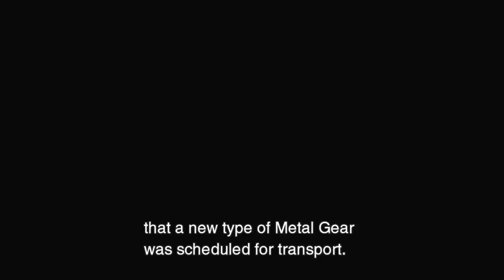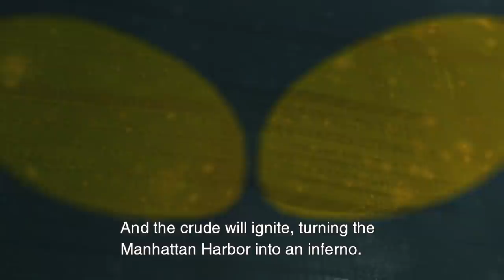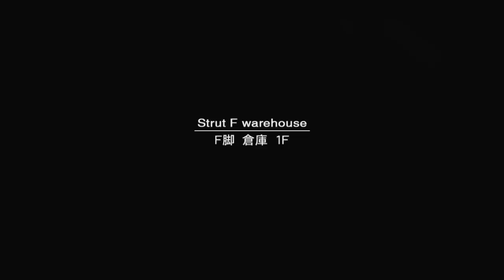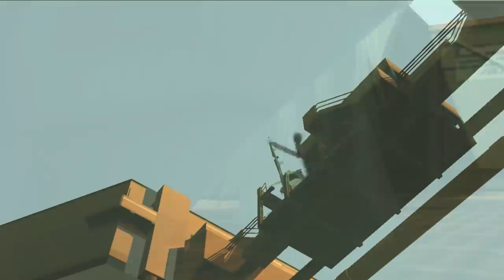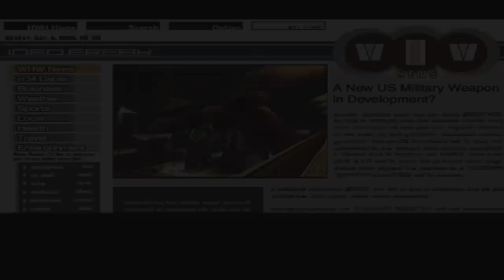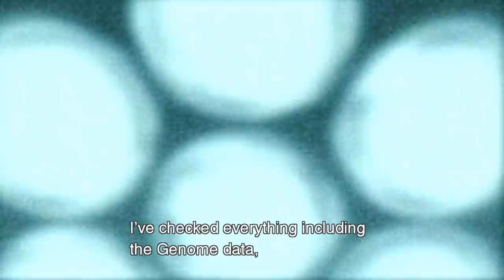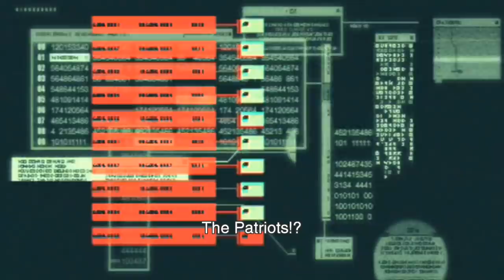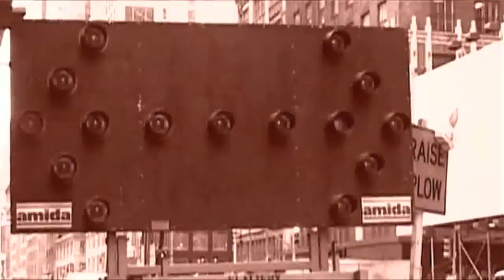Content Library - Metal Gear Solid 2: Sons of Liberty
Your go to destination for MGS2 story content, watch any scene of the game nice and quickly using these detailed timestamps.

ACT I

00:00 Tanker incident opening
04:05 Briefing with Otacon
07:23 Seizing the tanker
11:36 Sneaking through the tanker
15:04 Arriving at the bridge
17:40 Enter Olga
21:02 Duel with Olga
22:39 Olga is defeated
25:34 Sneaking through the tanker
31:50 Encounter in the starboard
33:31 Shootout with Gurlukovich soldiers
34:55 Advancing to the holds
40:16 Sneaking through the holds
45:04 Seizing the holds
51:25 Ocelot sinks the tanker
59:32 Game intro

ACT II

01:02:33 Big Shell incident opening
01:08:48 Sneaking through Strut A Dock
01:17:51 Ascending on Strut A Roof
01:19:36 Sneaking through the Big Shell
01:28:06 Enter Vamp
01:41:19 Sneaking through the Big Shell
01:43:08 Enter Fortune
01:48:55 Sneaking through the Big Shell
01:49:22 Enter Peter Stillman
02:02:04 Sneaking
02:10:45 Enter Mr.X
02:16:23 Olga appears
02:18:21 Sneaking
02:18:47 Stillman's confession
02:22:44 Sneaking
02:25:37 All bombs defused
02:27:10 Sneaking
02:28:13 Countdown
02:29:23 To Strut A!
02:31:27 Peter Stillman's death
02:32:31 Finding the bomb
02:32:58 Bomb defused
02:33:49 Report on the hostages
02:35:15 Encounter with Fortune
02:36:44 Duel with Fortune
02:38:52 Vamp's death
02:42:46 To Strut E!
02:45:21 Enter Fatman
02:48:20 Duel with Fatman
02:50:59 Fatman's death
02:52:59 New set of orders

ACT II

02:55:37 Contact with Mr.X
03:02:47 Sneaking
03:05:32 Entering Shell 1 Core
03:06:26 Sneaking
03:10:36 Entering the conference room
03:12:30 Contacting Ames
03:27:19 Sneaking
03:30:59 Dealing with the semtex
03:35:56 Enter Solidus
03:40:16 Duel with the Harrier
03:44:03 RAY appears

ACT III

03:51:27 Sneaking
03:54:09 Stalking Olga
03:58:12 Sneaking
04:02:09 Contacting The President
04:14:35 The death of The President
04:17:20 New set of orders

ACT IV

04:24:41 Sneaking
04:26:02 Finding Stillman
04:29:02 Encounter with Vamp
04:33:17 Duel with Vamp
04:35:02 Vamp's second death
04:36:39 Sneaking
04:37:31 Contacting Emma
04:42:31 Swimming
04:42:53 Managed to avoid drowning
04:47:08 Emma's briefing
04:55:24 Sneaking
05:00:38 Card 5
05:01:12 Sneaking
05:01:50 Descending
05:05:59 Covering Emma
05:12:46 Vamp appears again
05:13:46 Vamp's third death
05:16:16 To the computer room!
05:17:35 Emma's death
05:28:53 Exfiltrating the Big Shell

ACT V

05:31:11 Captured
05:40:01 Raiden's confession
05:44:40 Sneaking
05:48:22 Colonel acting strange
05:53:13 Rose's confession
05:56:15 Meeting up with Snake
05:58:18 Practicing with the blade
05:59:36 Time to go
06:02:12 Fighting the Arsenal Tengu
06:04:22 The truth about the Colonel
06:06:42 Fighting the Arsenal Tengu II
06:12:27 Fortune confronts Snake
06:14:22 Confronted by Solidus
06:17:19 Raiden VS 25 RAYS
06:25:51 Olga's sacrifice
06:29:24 GW goes haywire
06:31:29 Solidus' chokehold
06:32:20 The truth about the Big Shell Incident
06:41:09 Fortune's death
06:48:39 Arsenal heads for Federal Hall
06:49:16 Solidus' resolve
06:52:58 A.I Colonel's Truth
07:05:04 Final showdown with Solidus
07:07:23 Duel with Solidus
07:13:06 Solidus' Snake death
07:14:43 Ending
07:23:41 Credits
07:30:53 Post-credits scene
07:33:20 Main menu